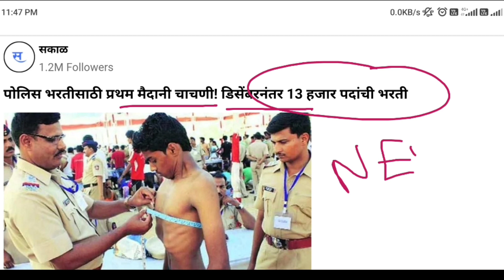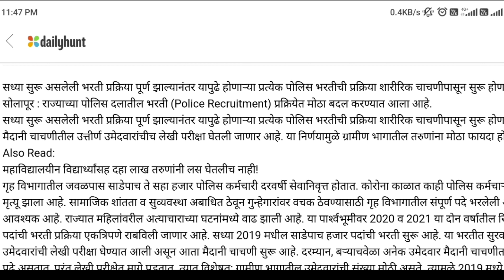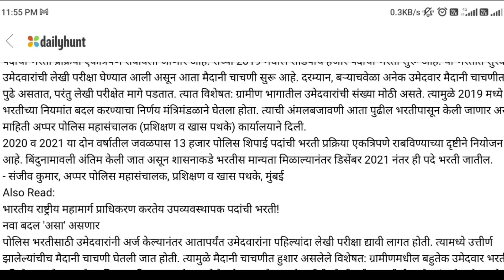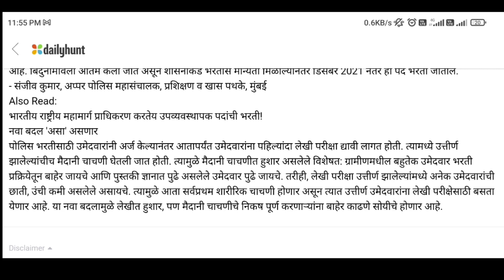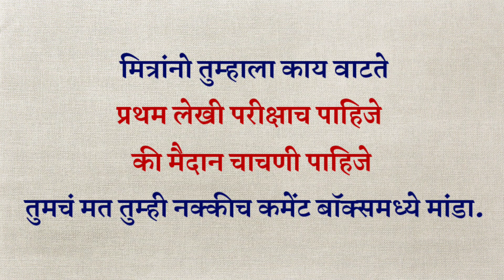पोलिस भरतीसाठी प्रथम मैदानी चाचणी | डिसेंबर नंतर 13 हजार पदांची भरती | ही बातमी खरी आहे की खोटी